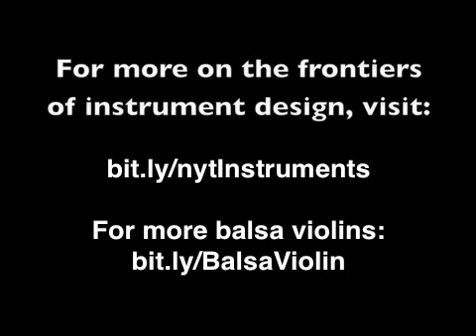Balsa Violin 2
Doug Martin, who builds ocean-going rowing shells, also designs unusual violins, in this case building a prototype out of balsa -- essentially inside out... For New York Times article on this and other unusual designs, visit: